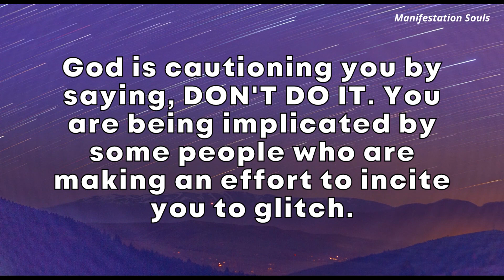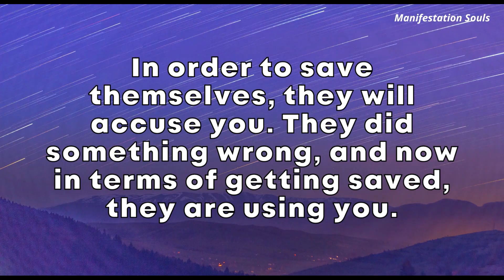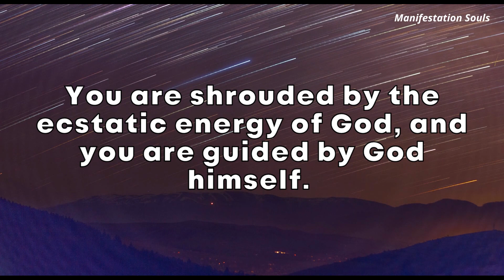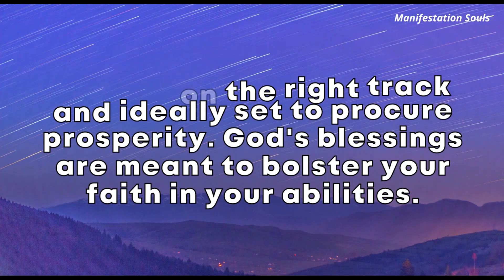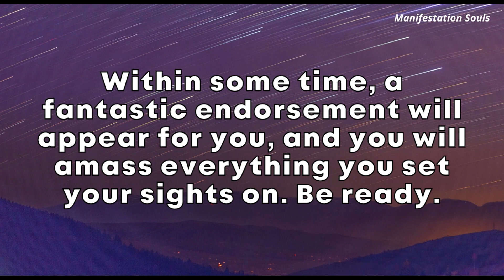God: Don't do it. You are being implicated…